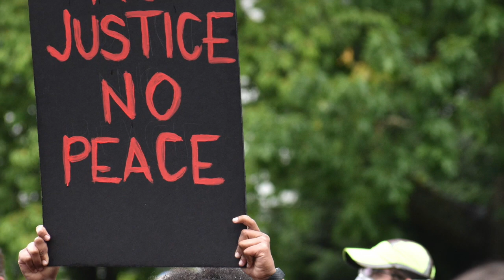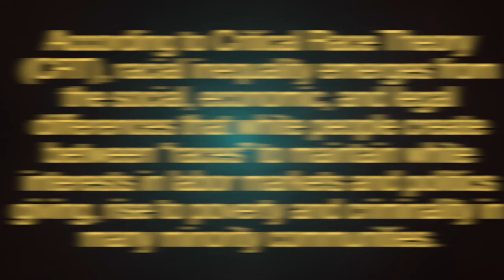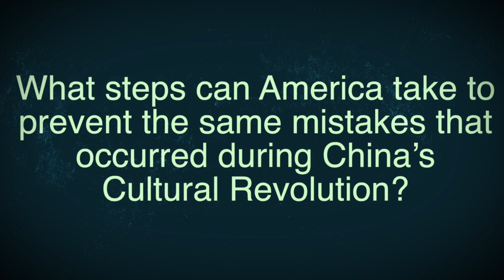Comparing America's and China's Cultural Revolution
It seems like history always finds a way to repeat itself.
However, the way it is repeating itself in America could lead to uncontrollable circumstances that could easily or eventually lead to its demise.
America should take a look at the events that occurred during China’s Cultural Revolution Revolution that could help it avoid negative outcomes as a result of its own Cultural and Class Revolution.